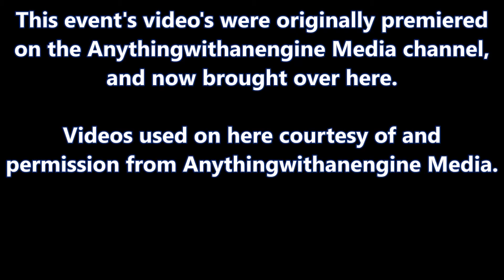HOT DIESEL Pickups -- MTTP Pulls At Greenville, MI AUG. 2014